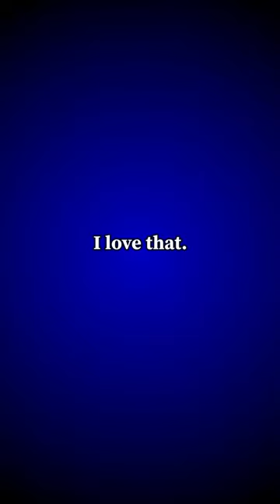When I See Myself in Clients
Being a divorced divorce attorney has its perks... but how do you deal with the moments that hurt? Attorney Heather O'Connor talks about reliving your past through client's eyes, only this time you're there to help them through it.